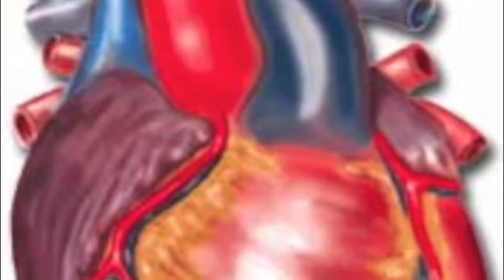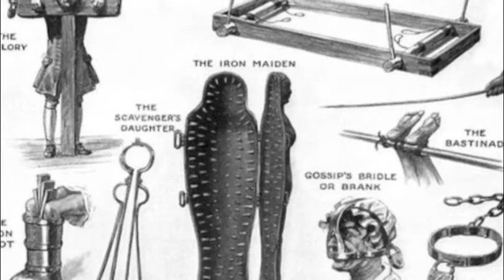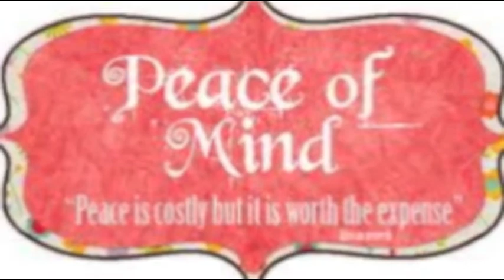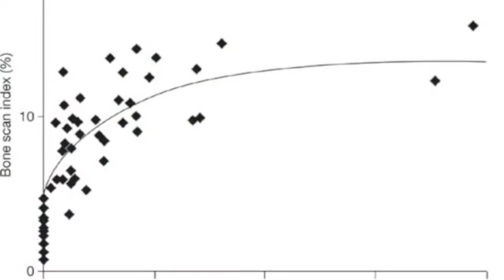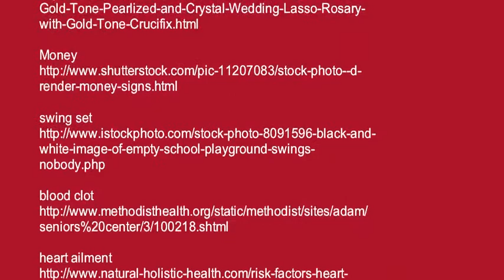John Wayne Gacy by kellie parrella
forensic anthropology used in john wayne gacys crimes